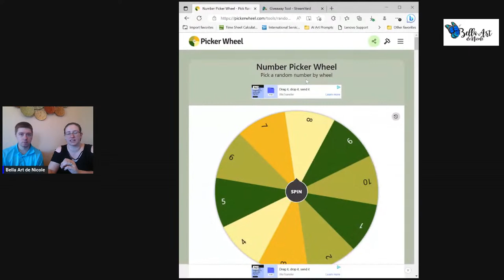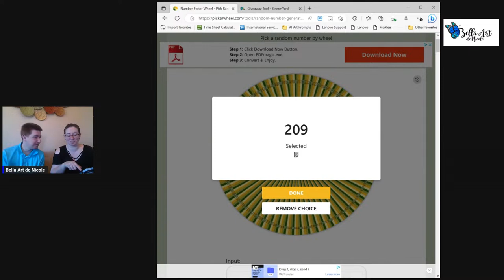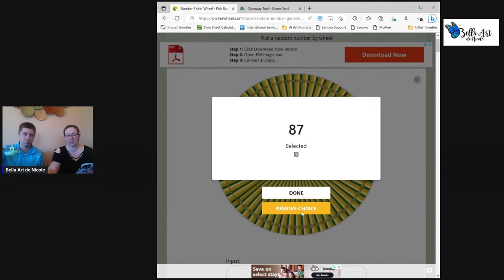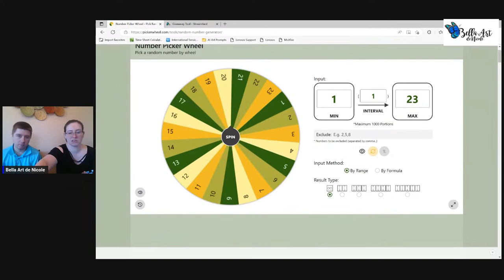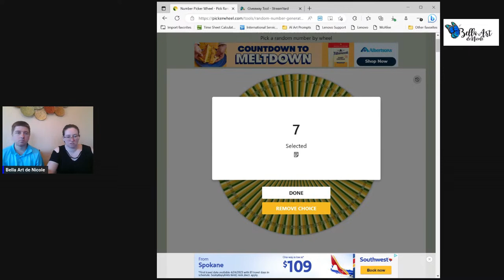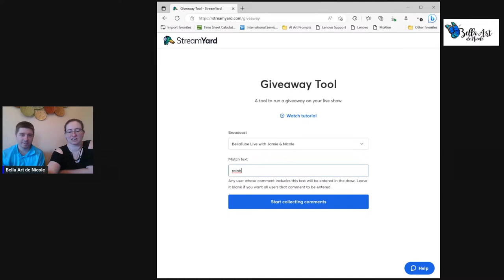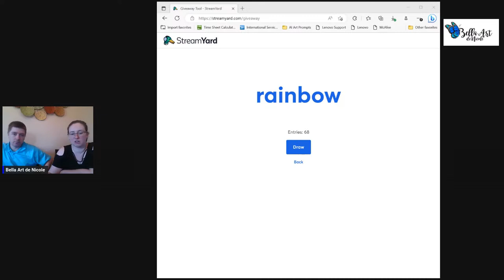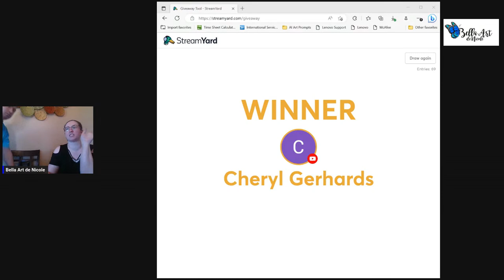BellaTube Live with Jamie & Nicole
Jamie’s been recovering from surgery and Nicole from her procedure. We can’t wait to show you the new items Jamie created for you! New items to be listed on Tuesday, April 4th at 12:30PM & 6:30PM MDT. We’ve got updates for bellaart and marysdiamonds! Hope you’ll join us or watch the replay 😁

The live will be on both YouTube and Facebook.